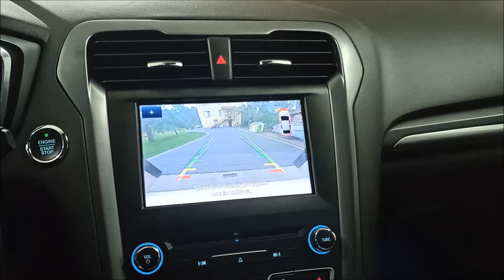Ford Mondeo mk5 Kamera Cofania.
lokalizacja: Mińsk Mazowiecki